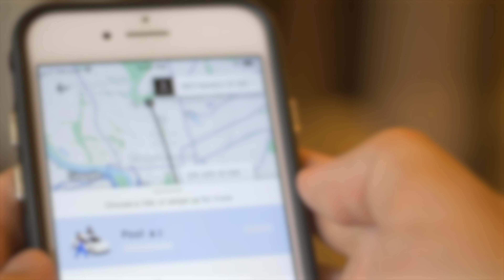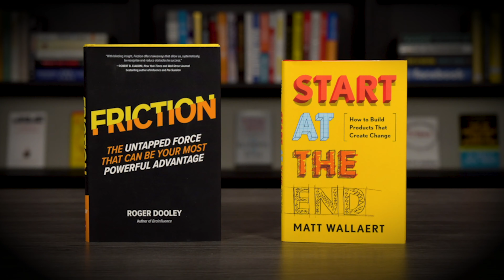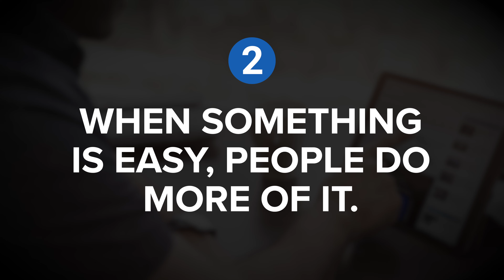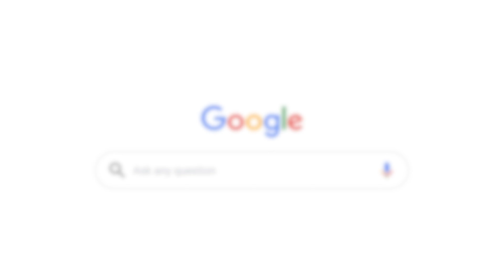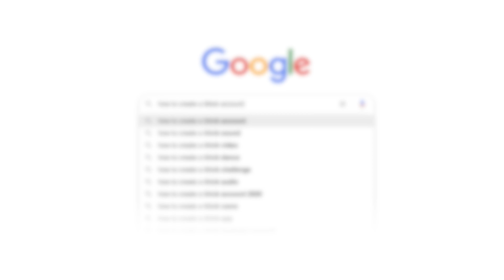The REAL Cause Of UBER'S Incredible Business Results - Bold Moves #8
Let's talk about Uber and their remarkable success.  They took on the well entrenched taxi industry and, while much of the narrative today focuses on their aggressive tactics, reckless culture, and pursuit of growth at all costs, those things alone don't explain their incredible results.

So in this episode, we're going to focus on how they created value, how they won customers over, and the practical business lessons that we can extract from their success.  We're going to cover three valuable insights so that, by the end of this episode, you'll have some new tools to add to your business strategy toolbox.

CHAPTER MARKERS:
00:00 - How Uber Transformed The Taxi Industry
01:13 - Insight #1 - Uber Focused On Reducing Customer Friction
06:55 - Insight #2 - When Something Is Easy, People Do More Of It.
10:23 - Insight #3 - Happy Users Unlock Opportunities For Growth
13:50 - Uber's Impressive Growth And Final Thoughts